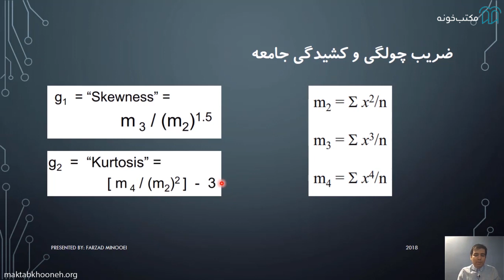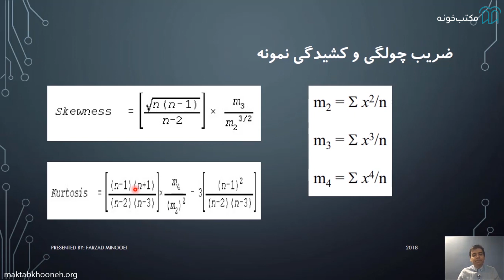آموزش آمار کاربردی برای تحلیل داده کسب و کار قسمت ۱۸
برای خیلی از افرادی که به حوزه تحلیل کسب و کار یا Business Analytics علاقمند هستند و می خواهند این مسیر شغلی را انتخاب کنند، روشن نیست که چطور باید شروع کنند. دلیل عمده این هست که Business Analytics یک حوزه بین رشته ای است و در حال حاضر  چه در ایران و چه در خارج از ایران رشته های دانشگاهی که بطور مشخص این حوزه را به شما آموزش دهد وجود ندارد یا خیلی کم هستند. بنابراین شما نیاز دارید در چندین حوزه مهارت های مختلفی را یاد بگیرید.
یکی از این مهارت ها آشنایی و بکارگیری روش های آماری هست. آمار از این جهت حوزه جذابی است که می تواند درباره رفتارهای انسان ها در کسب و کار و البته سایر حوزه های دیگر پیش بینی‌هایی بکند که شاید افراد عادی فکر نمی کنند بشود این پیش بینی ها را کرد.
در این درس تلاش شده است که شما با قسمت های کاربردی و جذاب آمار آشنا شوید. به جای این که درگیر فرمول های پیچیده ریاضی شوید، یاد می گیرید چطور مثل یک تحلیل گر داده فکر کنید، چطور با داده های واقعی کار کنید و استنتاج های آماری کنید و در نهایت به تصمیم گیری در کسب و کار کمک کنید.

استاد: دکتر فرزاد مینویی
فرزاد مینویی فارغ‌التحصیل رشته مهندسی عمران و مدیریت کسب‌وکار (MBA) از دانشگاه صنعتی شریف است. وی تحصیلات خود را در دکترای مدیریت در دانشگاه کلورادو (University of Colorado) آمریکا ادامه داده است. زمینه‌های تخصصی او تصمیم‌گیری و مدیریت ریسک، هوش تجاری و مدیریت عملیات است.

 برای مشاهده آموزش آمار کاربردی برای تحلیل داده کسب و کار در مکتب‌خونه از طریق لینک‌ زیر وارد شوید